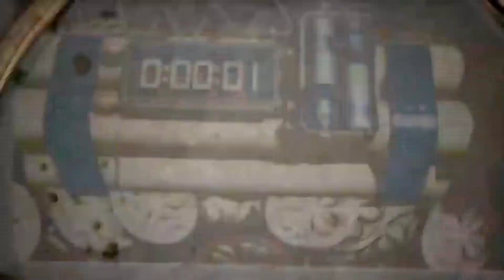top 5 best Battle royale games like pubg mobile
❤️❤️ welcome ❤️❤️

top 5 best Battle royale game for Android 2021
top 10 best Battle royale games like pubg mobile June 2021
top 10 best multiplayer Battle royale games for android and iphone like pubg Mobile zone 2021
top 10 best multiplayer Battle royale games like pubg mobile June 2018
John 2021 best Battle royale games
top 5 best offline Battle royale games for 1GB RAM device
top 5 best Battle royale games for 1GB RAM device June 2021
top 5 best Battle royale games for 2GB RAM 2021
top 10 best Battle royale games for 2GB RAM device
top 10 best Battle royale games under 500MB
500 MB Battle royale games like pubg mobile
top 10 best Battle royale games June 2021
top 10 best battle games for android and iphone June 2021
top 10 best Android Battle royale games week June 2021
top 10 best new Android Battle royale games June 2021
top 5 new Android Battle royale games for Android
top 10 best Battle royale games for 1GB RAM
top 10 best Battle royale games for IOS device June 2021
top 5 best Battle royale games for IOS device June 2021
best Battle royale games for 1GB RAM device